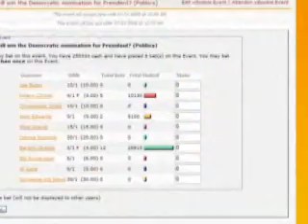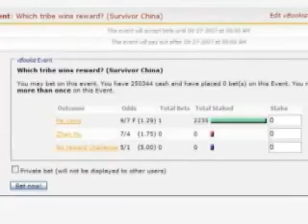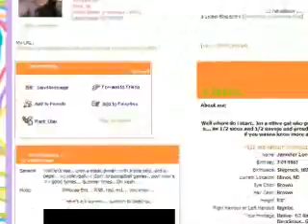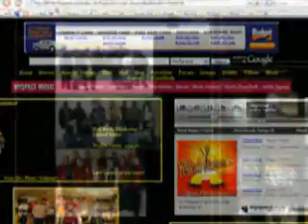2007 Morongo Webcast Day 2 - PowWows.com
View More Pow Wow Videos on Pow Wow TV!